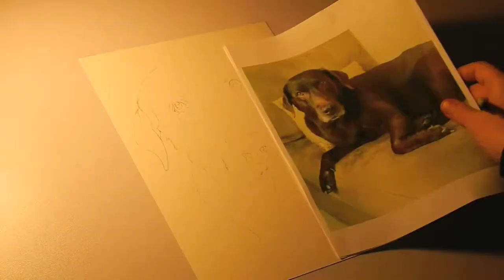Dog Portrait Time Lapse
A partial video time lapse of a dog pencil portrait.